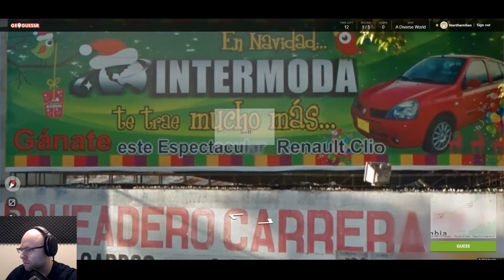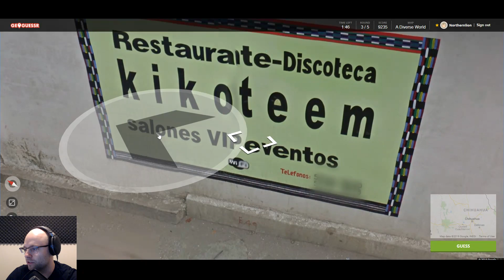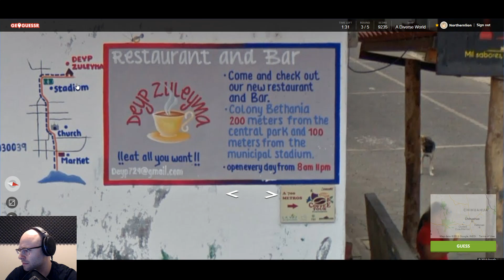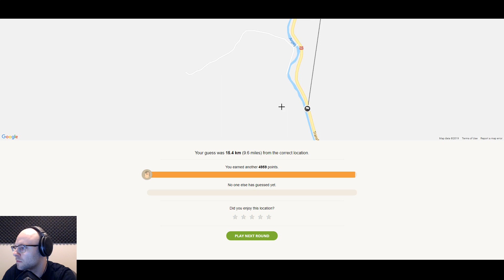Geoguessr with Sinvicta - Episode 29 [Islands]